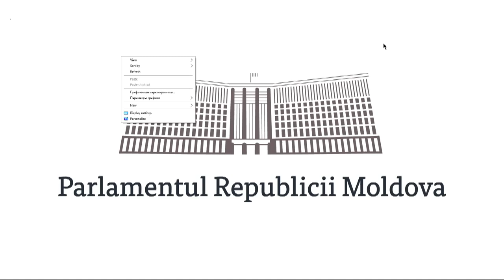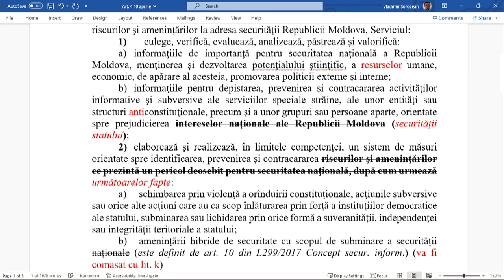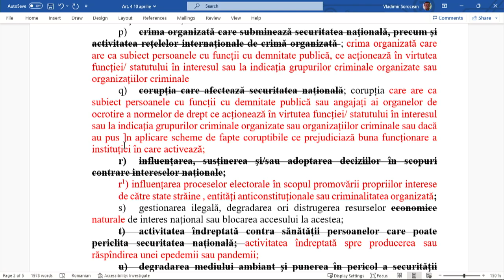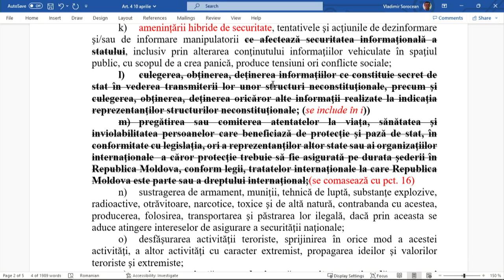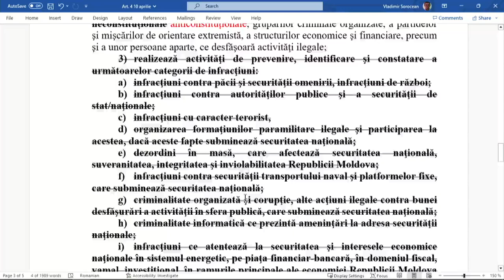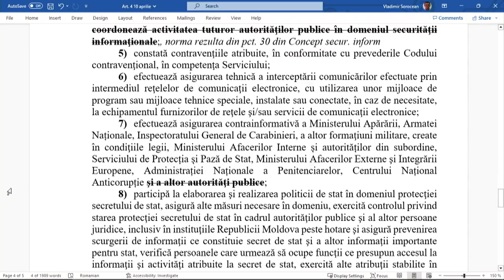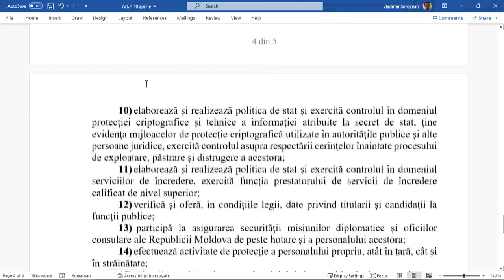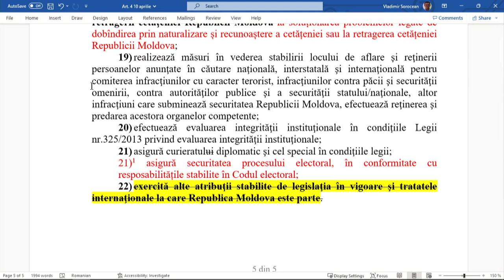Consultări asupra proiectului de lege privind Serviciul de Informații și Securitate -10 aprilie 2023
Consultări publice asupra proiectului de lege privind Serviciul de Informații și Securitate - 10 aprilie 2023